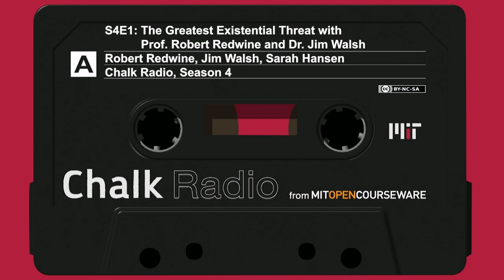The Greatest Existential Threat with Prof. Robert Redwine and Dr. Jim Walsh (S4:E1)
Episode Summary:
What is nuclear weapons education? And why is it so important for everyday citizens, and the planet?

Episode Notes:
To most people, especially those who are too young to remember the Cold War, the possibility of nuclear Armageddon may seem so remote as not to be worth contemplating. But Prof. Bob Redwine and Jim Walsh, two of the instructors behind MIT’s Nuclear Weapons Education Project (NWEP), warn that it may not be so unlikely after all, and that failure to take the threat of nuclear war seriously makes it more likely that it will actually occur. Redwine, Walsh, and their colleagues used their expertise from a wide array of fields to create the NWEP and its associated course 8.S271 Nuclear Weapons: History and Prospects. Together, the course and the project website represent an interdisciplinary effort to educate nonspecialists on the science, technology, and history of nuclear weapons, along with present efforts to prevent nuclear proliferation and to reach international agreements to reduce the likelihood of a world-devastating conflict. In this episode, we hear how the bombings of Hiroshima and Nagasaki changed geopolitics forever, how a well-intentioned nuclear doctrine may have disastrous unintended consequences, and why understanding the topic of nuclear weapons requires an interdisciplinary approach.

8.S271 Nuclear Weapons - History and Future Prospects on OCW

“Nuclear Gets Personal with Prof. Michael Short” (Chalk Radio episode)

Support OCW:
If you like Chalk Radio and OpenCourseware, donate to help keep these programs going!